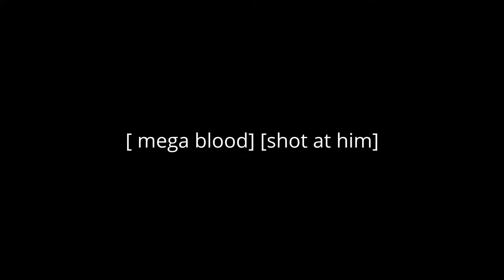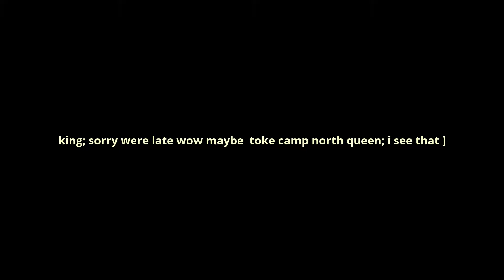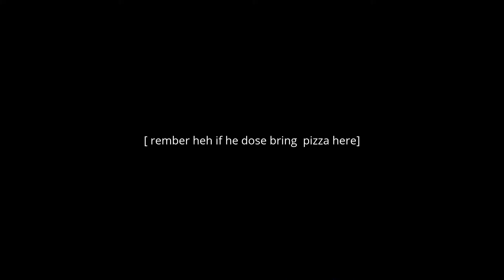Horror Camping E.p 3 [ Never Stop =)] (jumpscary)